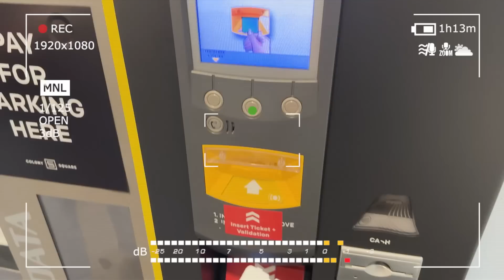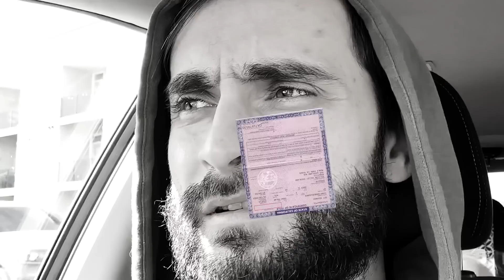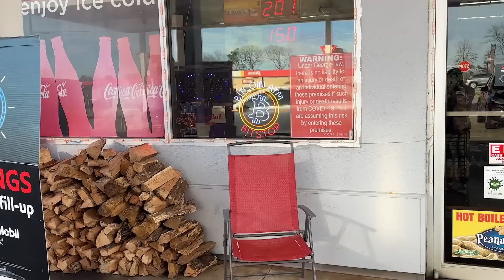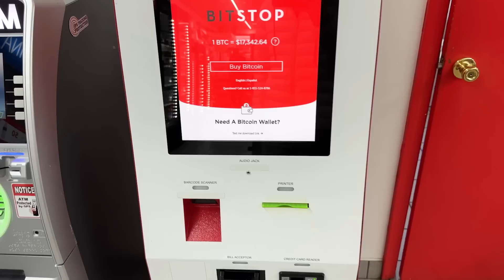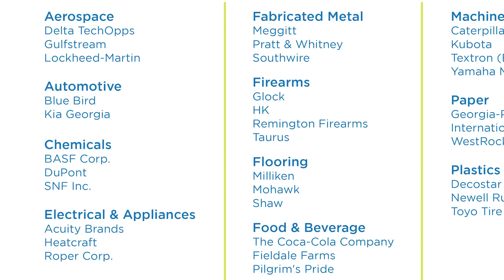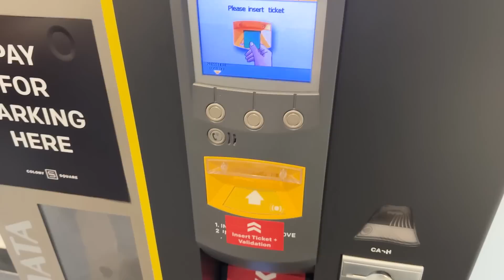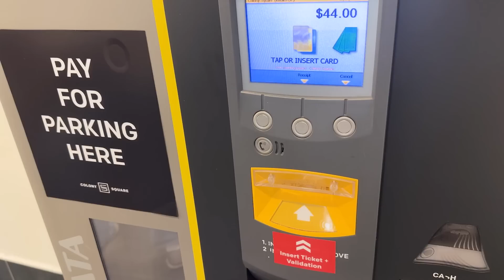Атланта/ Жизнь в Америке/ Где лучше жить в США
Продолжаем путешествовать по штатам и городам в Америке. В этот раз Атланта, штат Джорджия. Город оставил приятные впечатления, ими и хотим поделиться с Вами. Собрались ?! Поехали!

❤️От вашей активности в комментариях зависит наше желание радовать вас новым интересным контентом, поэтому нам будет очень приятно увидеть ваш комментарий и лайк под видео! Мы очень стараемся и благодарим вас за то, что вы нас смотрите! Спасибо вам большое!

👨‍👩‍👧‍👧Мы — счастливая семья, которая не так давно переехала в США. Нам очень нравится делиться своим опытом жизни, поэтому мы решили создать этот канал. Здесь мы рассказываем о том, как проходит наша жизнь, чем мы занимаемся, как развлекаемся и растем во всех смыслах ВМЕСТЕ!

🌎Если вас давно интересует тема жизни за рубежом и вы любите смотреть подобный контент, то наш канал — то, что нужно! Вы точно не останетесь без позитивных эмоций после просмотра наших видео. А нам в свою очередь будет очень приятно от того, что мы приносим радость в вашу жизнь!